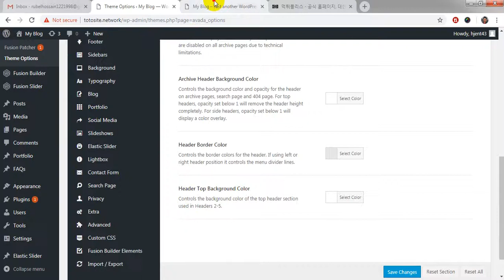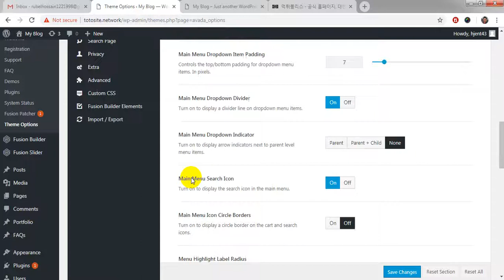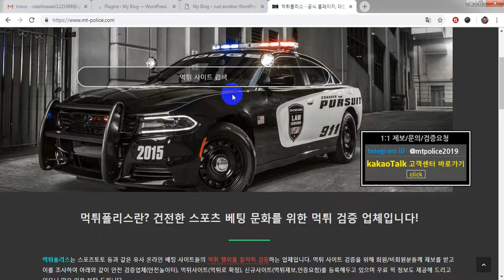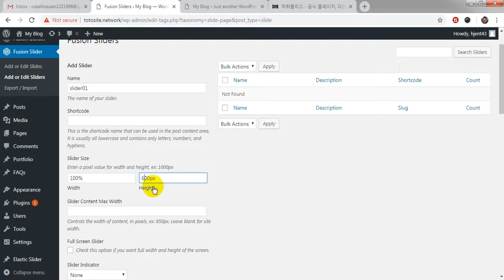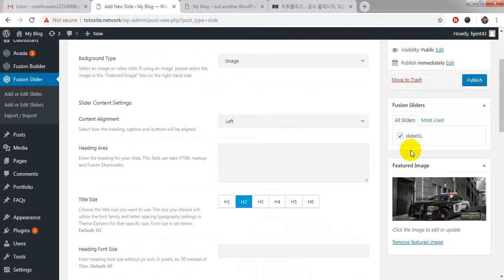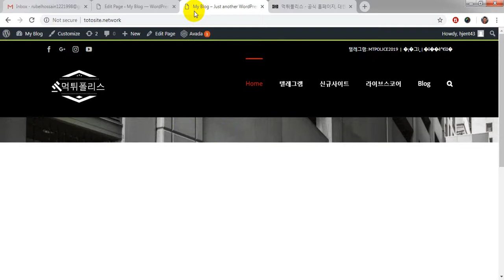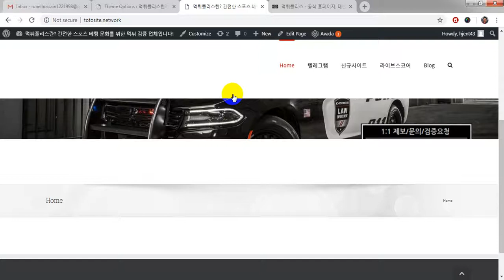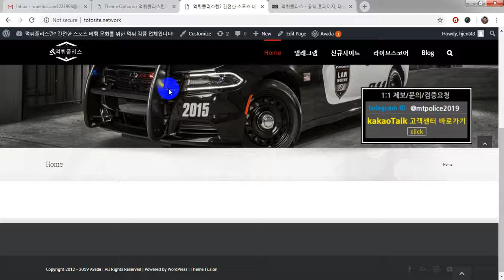Avada Theme Customization bangla Tutorials A To Z | Class 02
( avada theme customization avada asitgroups wordPress theme customization web design bangla tutorial earning tutorials )